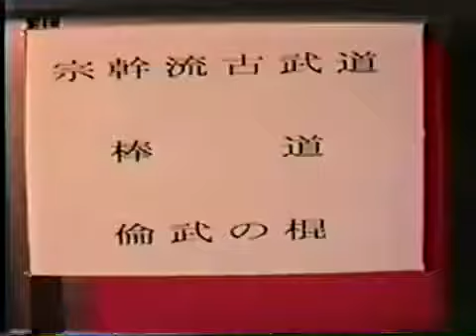№9 宗幹流古武道 倫武の棍 - Rinbu no kon - Bâton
Sôkan-ryū kobudō  - Rinbu no kon - Bâton
Karaté Goju-ryū & kobudō 荒川武仙先生 - Maître Buzen Arakawa   - Master Arakawa Buzen  -  (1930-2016)